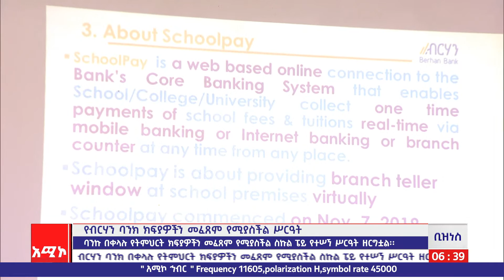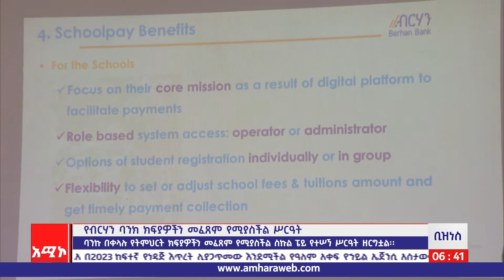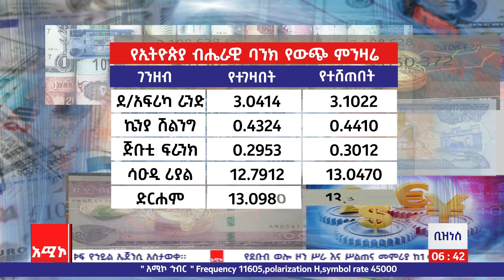ንግድና ምጣኔ ሃብት ዜና ባሕር ዳር: ታኅሣሥ 04/2015 ዓ.ም (አሚኮ)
ዜና መጽሔት ባሕር ዳር: ታኅሳስ 04/2015 ዓ.ም (አሚኮ)